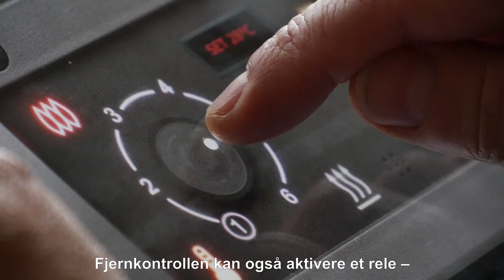Wallas varmeovn med fjernstyring - Sunwind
Ingen strøm på hytta? Ønsker du å komme til ferdig oppvarmet hytte? Wallas parafinovn vil bli din nye bestevenn! Her forteller finske Mika om sin opplevelse med Wallas på hytta. Filmen har norske undertekster og finsk tale.